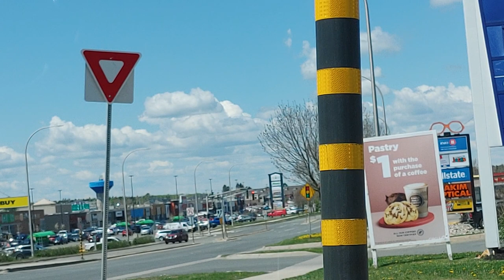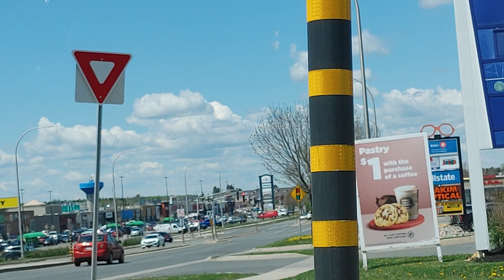Fredericton New Brunswick, Provincial Capital City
We are dedicated to helping people from outside NB purchase their new home in Saint John.